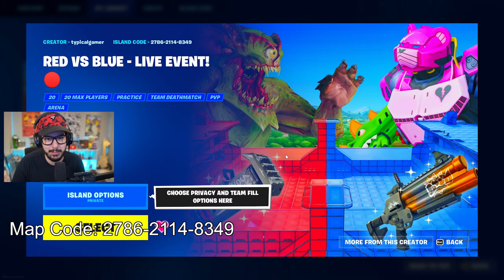WINNING EVERY GAME in FORTNITE DUOS!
❤️ Make sure to FAVORITE and LIKE the map!

New Fortnite Chapter 4, Season 4 winning in duos gameplay live stream with Typical Gamer!